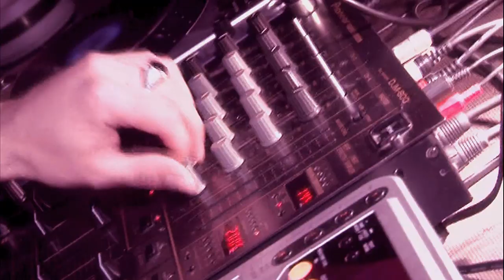The Meeting Trailer - 2010 Június 19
The Meeting Trailer - Június 19 a volt E-Klubba (Diesel Club)
BIOWEAPON
COMMERCIAL CLUB CREW
DAN WINTER
INVERSE AND ORBIT1

Ezúton szeretnénk megköszönni Vass Gábornak, Magyarország egyik legismertebb szinkronszínészének, hogy a hangját adta a videó elkészítéséhez!